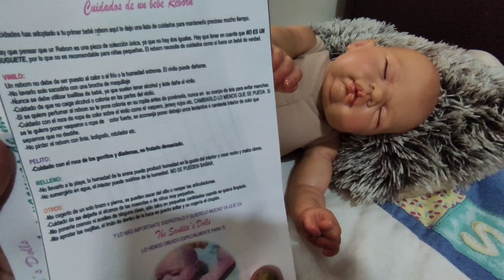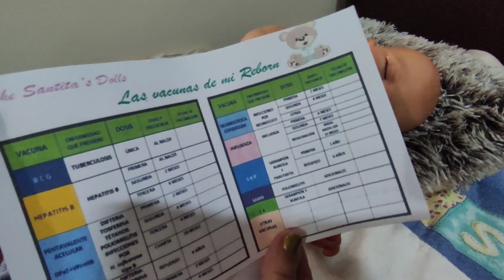ENVÍO DE REBORN NACIONAL KIT CUCO A GUANAJUATO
EN HONOR A MI ADORADA SANTITA ❤️
Ayúdame a preparar al hermoso Cuquito para su viaje a su nuevo hogar.
Y no olvides ver nuestros otros vídeos